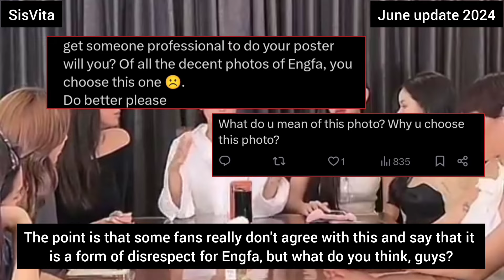Engfa is ready to have a relationship but not for Charlotte?!